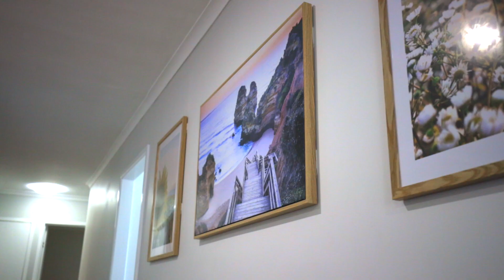943 Rode Rd, McDowall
For Sale: 943 Rode Road, McDowall
Charming Lowset Home Near Schools
📱 Contact Cara Bergmann on 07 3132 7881